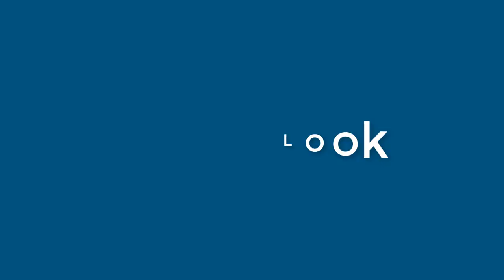Marie Jensen - appearance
Name Look - Marie Jensen - appearance. In this video we present "Marie Jensen" name look and feel in various scenarios.
This video will cover:
How does "Marie Jensen" look as a personal letterhead?
How does "Marie Jensen" look on a business card?
How does "Marie Jensen" look on a computer/laptop screen?
How does "Marie Jensen" look with different background colors?
How does "Marie Jensen" look with various fonts?